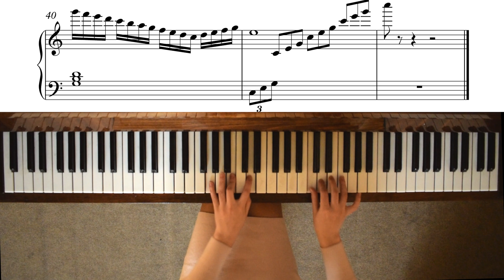Malixi - Beautiful Chaos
Composer - Krystle Malixi. Performed by Polly Bekasova.